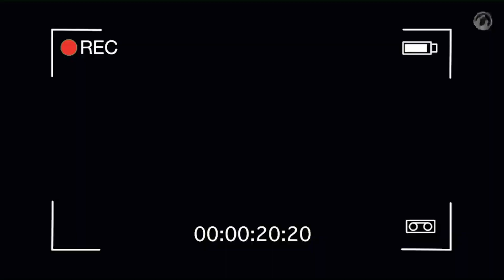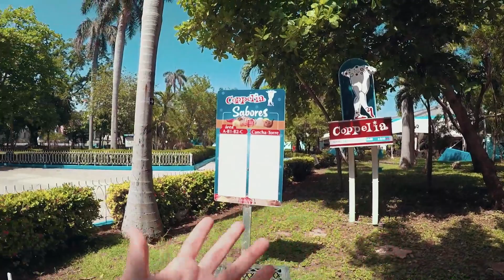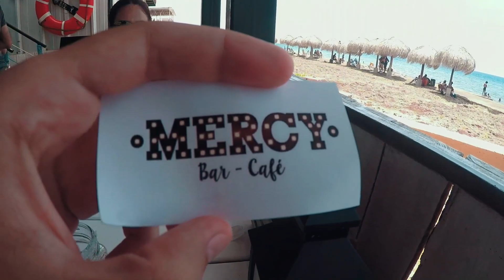¡ASÍ ESTÁ LA HABANA HOY! NUEVAS MEDIDAS DEL TRANSPORTE - Camallerys Vlogs